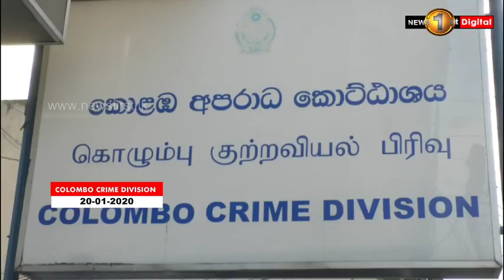Judges allegedly connected to Ranjan's recordings provide statements to CCD